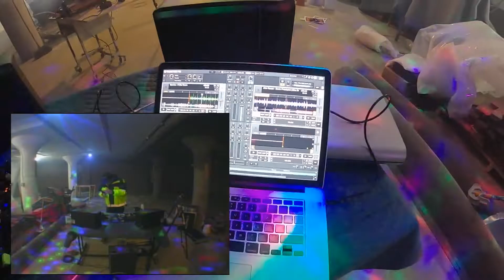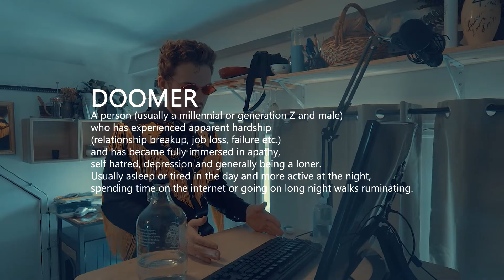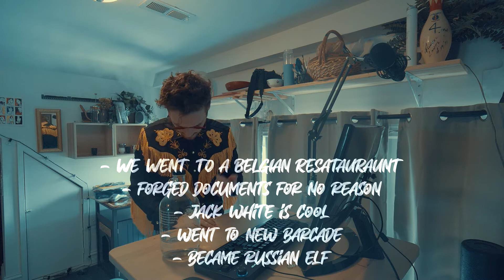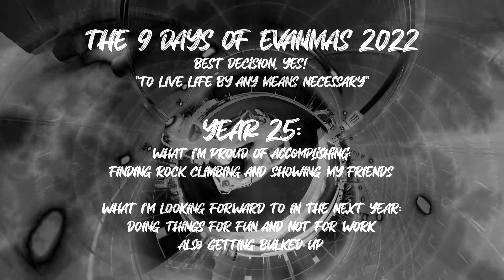The 9 Days of Evanmas 2022 (official recap)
So a couple days before my 2022 bday I had a brain blast. To do as many activities as possible in 9 days. I've either put these activities off or found out about them from r e s e a r c h
I met new friends and hung out with old ones. I learned new things or exerted my body to the outer limits. Shit was sick nasty! I only want to do it bigger and better for the next year. Like Violent J said, "that's all you got in this world - memories! you can't take nothing with you, but memories!"